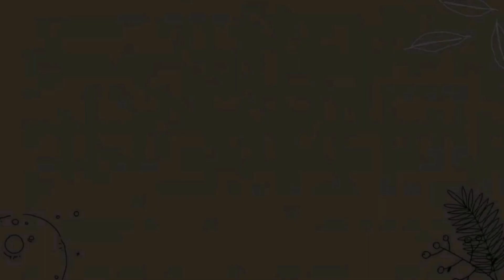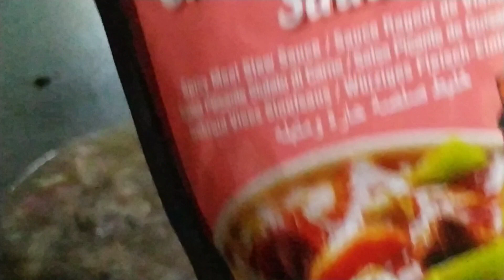Beef caldereta || easy and fast cooking ( sa unang pagkatataon)|| CMT SISTERS TV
Easy and fast cooking of beef caldereta
first time ko lutuin ,sobrang sarap..